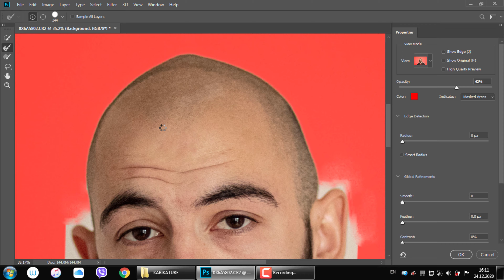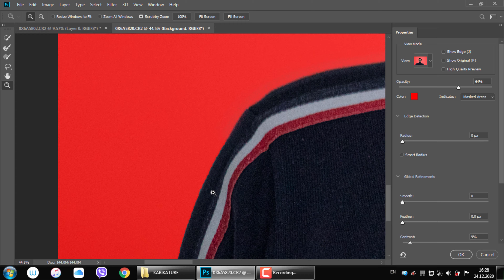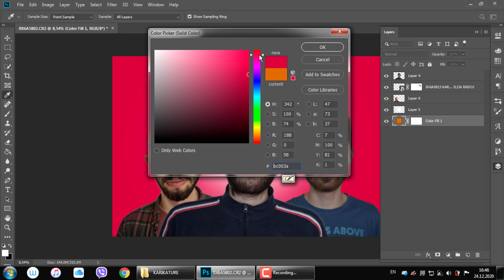Adobe Photoshop CC - Group Caricature - Адобе Фотошоп ЦЦ - Групна Карикатура